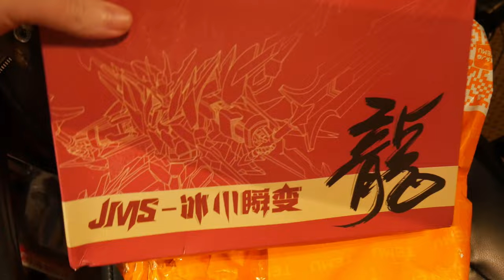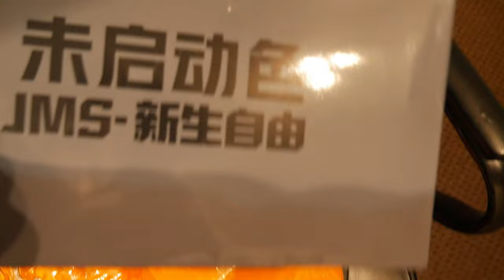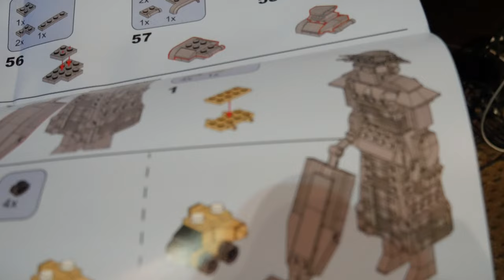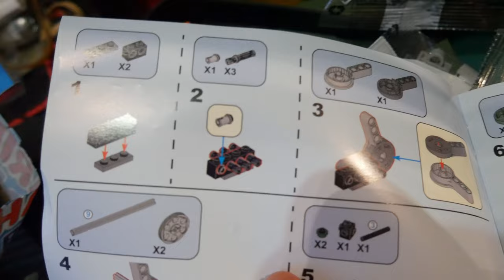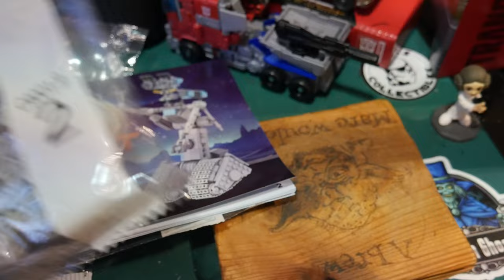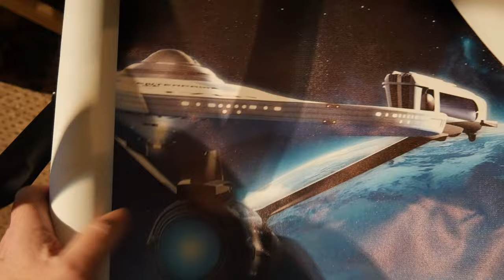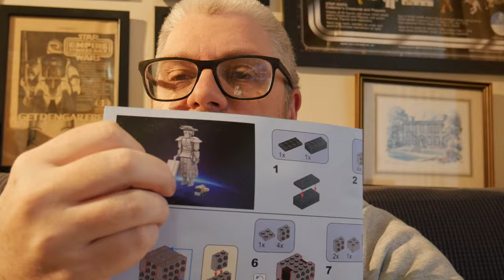Do Temu Sell Good Toys?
Product Links:

369pcs Movie Robot Building Blocks, Cool Mech Armor Building Kit, Building Toy Set, Gift For Boys And Girls, Action Figures For Kids Ages 8+ Easter Gift £12.15

1pc Wall Art Home Decor For Living Room Prints Star Paintings Movie Enterprise Pictures No Frame £4.99

I use an IPhone 11 max pro and DJI Osmo 6 gimble plus a DJI Pocket 2 to film my videos.